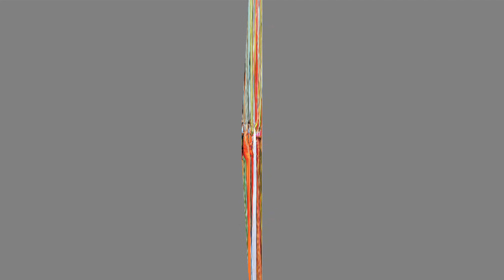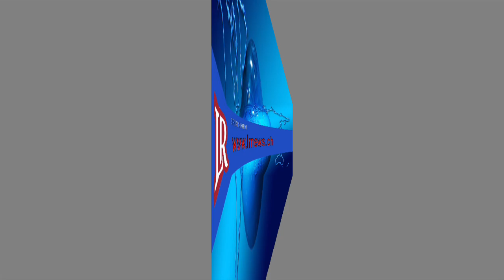ගෝඨාගෙන් ඥානාක්කා ගැබ්ගනී